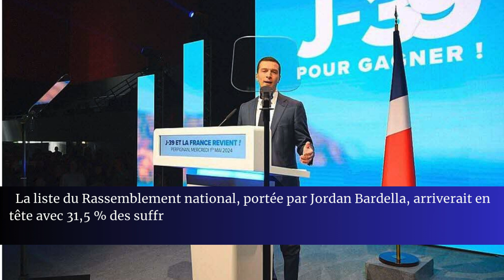Jordan Bardella, l'atout de l'extrême droite française | DRM News Français